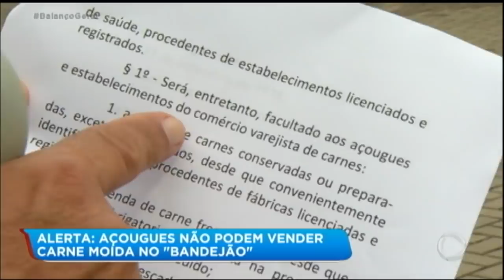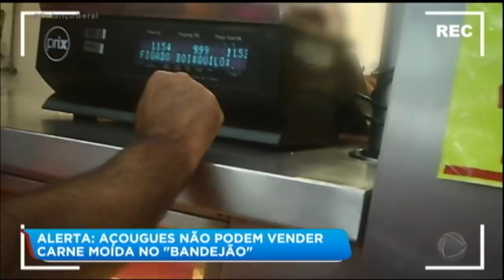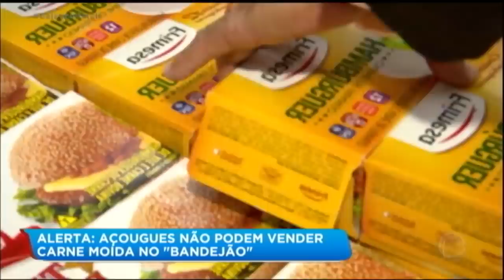Xerife do Consumidor explica como deve ser a venda de carne moída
A Lei diz que a carne deve ser moída na hora e na frente do cliente para que saibam que tipo de carne estão adquirindo. Jorge Wilson, o Xerife do Consumidor, recebeu uma denúncia contra um supermercado que estava vendendo carne moída de forma irregular. Acompanhe! Para assistir ao conteúdo na íntegra, acesse PlayPlus.com